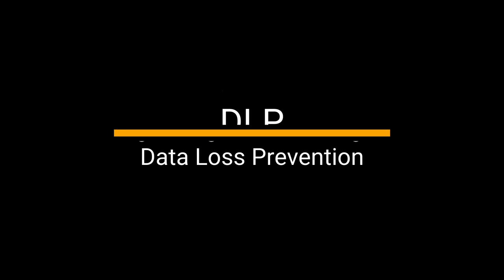Comptia A+ acronyms part 1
The following is a list of acronyms that appear on the CompTIA A+
exams. Candidates are encouraged to review the complete list
and attain a working knowledge of all listed acronyms as a
part of a comprehensive exam preparation program.